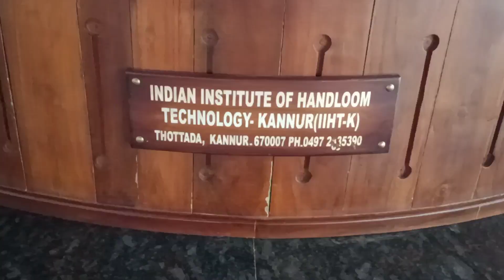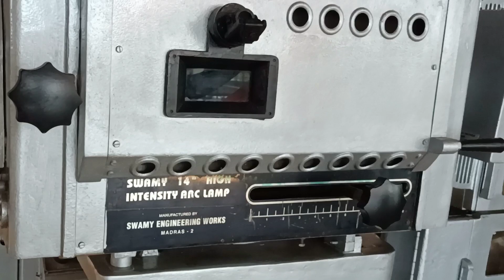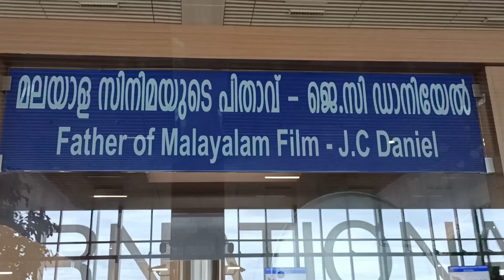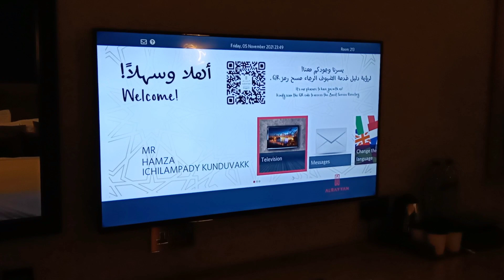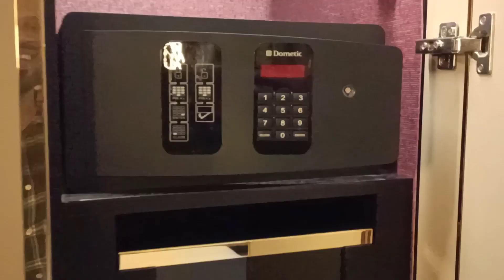travelling to qatar from kannur airport, and 2 days hotel quarentine in qatar. I K vlogs by hamza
my flight was delayed to doha, qatar. so i had time to video in kannur airport. in qatar we went to al rayyan(hilton) hotel for 2 days hotel quarantine.